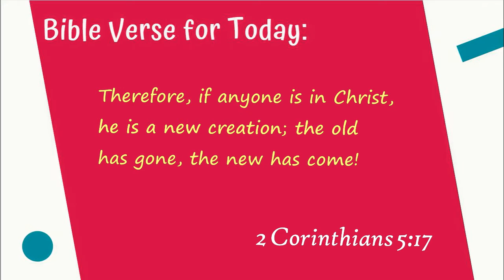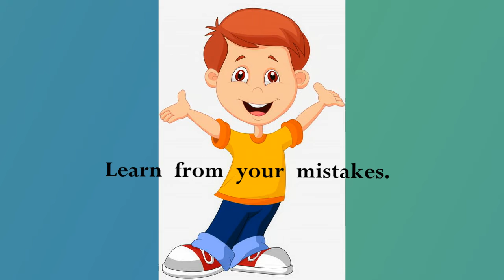DAY 107: Nobody Likes 'Em - Devotions for Boys - Veggie Tales - Read Aloud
2-minute devos for boys!  Quick and easy to understand.  Includes daily prayers for boys and fun tips for both children and parents to do together.  (Ages 5-8)
Today's Topic:    Nobody Likes 'Em
Bible verse:   2 Corinthians 5:17